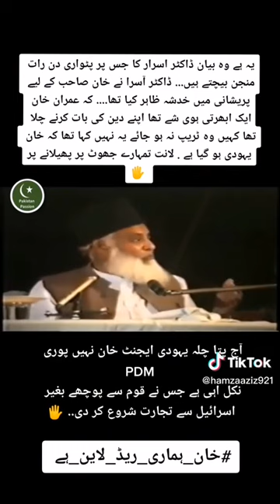Reality of Yahud 🔥